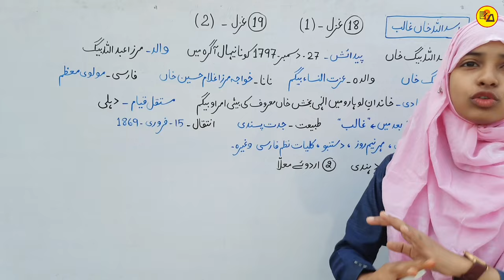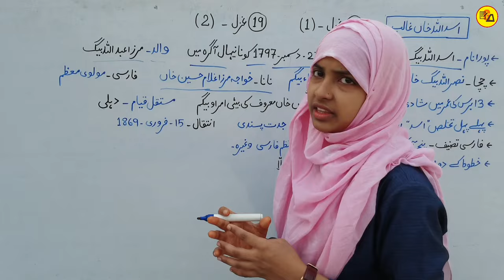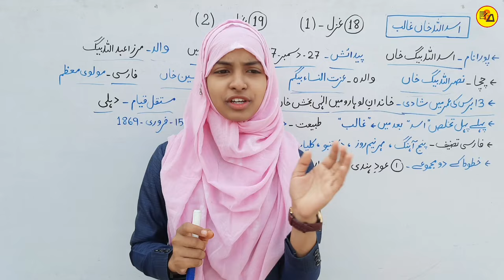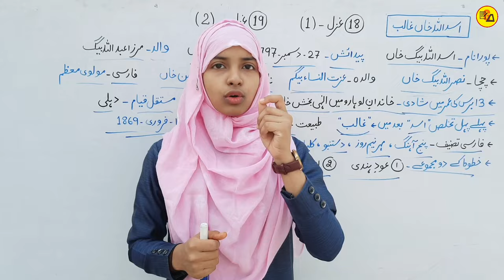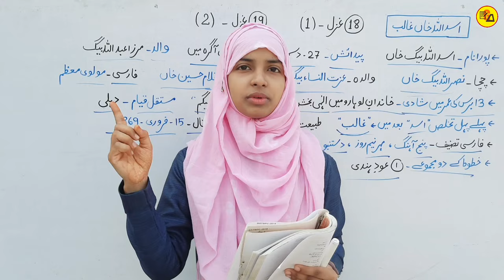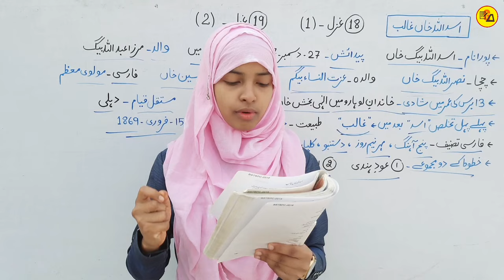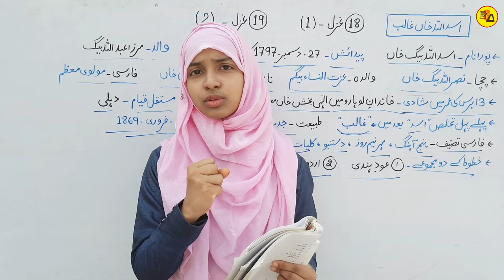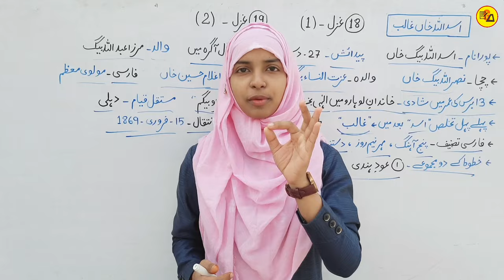Class 12 urdu chapter 18 & 19 | Mirza galib ki gazal | 12th class urdu | Muskaan mam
Best Wishes :-
इस वीडियो में कक्षा 12वीं बोर्ड परीक्षा 2025 के लिए उर्दू कहकशा के किताब से 17वें और 18वें चैप्टर की समाप्ति पूरी तरह से की जा चुकी है जो आपके आने वाले एग्जाम के लिए काफी महत्वपूर्ण साबित होने वाला है इसलिए इस वीडियो को अपने दोस्तों तक पहुंचाने की कोशिश करें ताकि सभी विद्यार्थी इसका फायदा उठा सकें l

Mirza galib ki shayeri
Mirza galib ki gazal
12th class urdu chapter 18 & 19
Class 12 urdu chapter 18 & 19 by muskaan mam
Mirza galib ki shayeri by muskaan mam